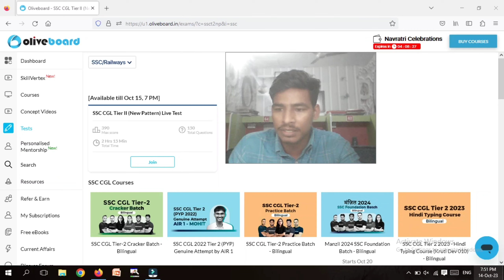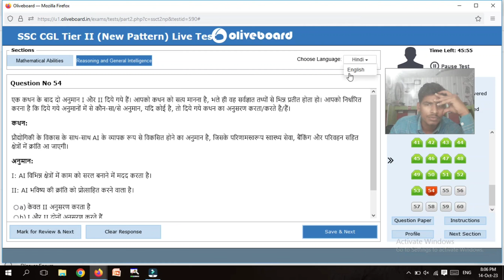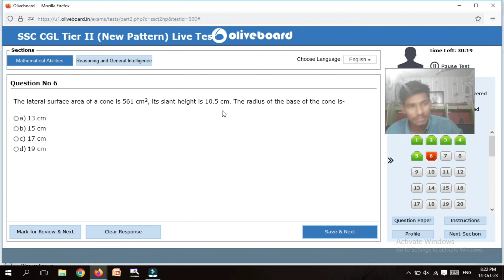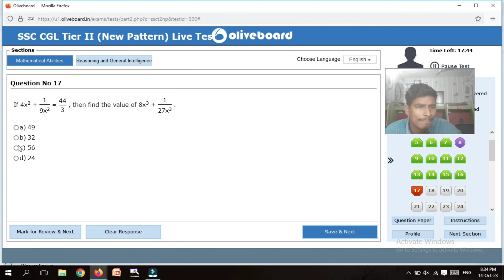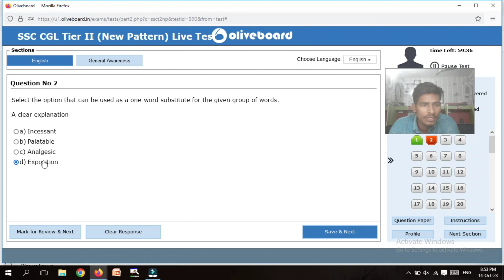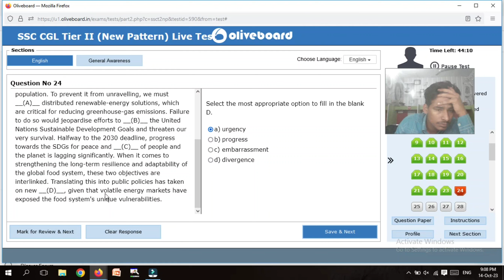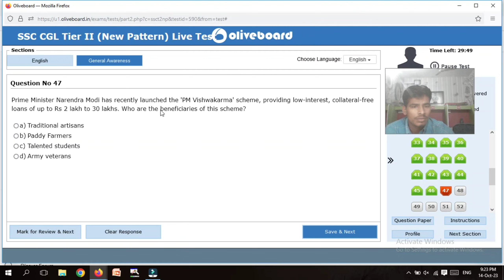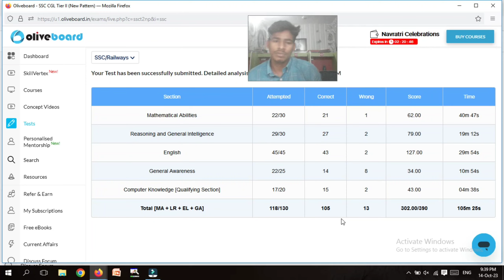Oliveboard Live 15 Oct || एक सवाल में 9 मिनट लगा दी 🥺